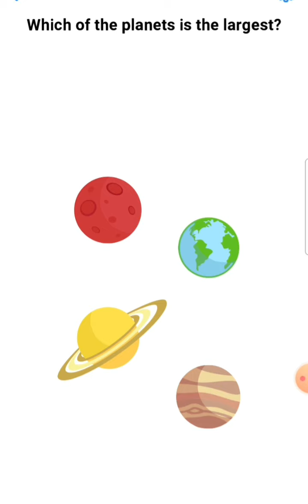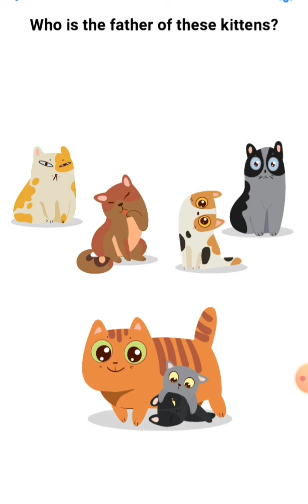this game is very easy